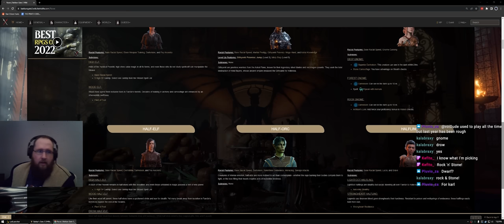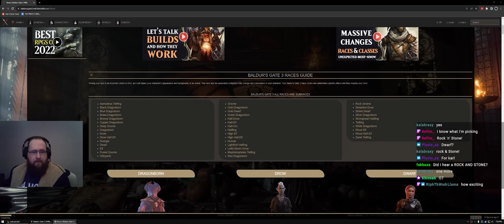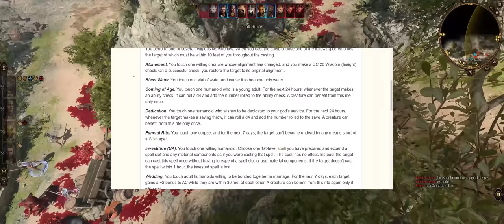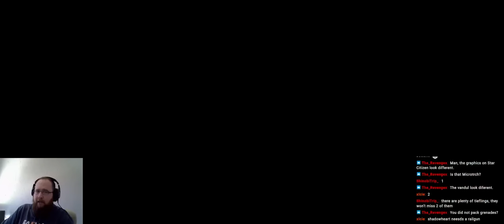Baldur's Gate 3: By All The Gods, Why?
Baldur's Gate 3: Is it an epic role playing game? A turn based digital table top experience where missing happens? Or a fantasy romance dating simulator?